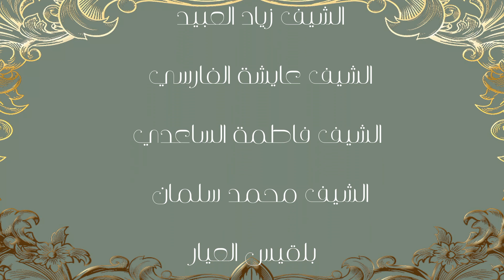الحلقة الاخيره من برنامج غورمية كويتي الموسم الثاني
غورميه كويتي برنامج تلفزيوني يقدم أطباق كويتية مبتكره بحّله عالمية تقدم لأول مره ..عليكم بالعافيه

إنتاج : @light.bug
فكرة وإخراج :يعرب بورحمه @yarub

بمشاركة

ماستر شيف عايشه الفارسي  @chef_aishaalfarsi
الشيفالاستشاري  فاطمة الساعدي  @chef_fatmaalsaadi
متخصصة بالمخبوزات  بلقيس العيار @b.basket.kw
الشيف زياد العبيد  @chef_ziad_alobaid
الشيف ريم المشوط @reem_almishwat
الشيف محمد سلمان @instant.eats
الشيف سميه العبيد @chef_somaya.alo
تصميم وتنفيذ الديكور  : م . حسن الملا @al_mulla
فريق تنسيق
@nafnafj  نوف المنصور
@i172x  ولاء الرشيدي
dop2 يعقوب العبادي @j.e.86
مدير إضاءة : محمد صلاح
هندسه الصوت : حسين ابراهيمي
ادارة ستوديو التصوير / ليلى المطوع @lailayalmutawa
البحث عن المشاركين والتنسيق معهم فاطمة التركي @fatimaalterki
تصميم المقادير : مصطفة خفاجه
تأليف موسيقى المقدمة @waleed_sultan
مساعد مخرج @baqerahmedd
الاشراف التقني : أحمد الخالدي
مونتاج وتصحيح الوان @Faisal.qabandi